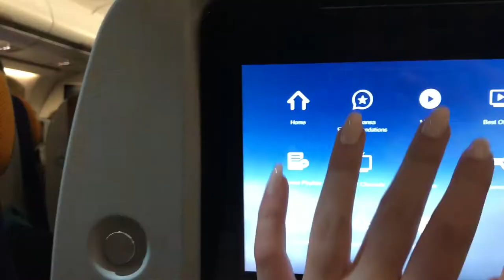BEIJING VLOG 1 ☾ eline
◂ ◃ ◄ ◅✦ ☾ INFORMATION ☽✦ ▸ ▹ ► ▻
Camera: Canon EOS 1200D
Lens: EFS 18-55 mm III
Editing: iMovie
Songs: TESK - Waves

IF YOU READ THIS, COMMENT "moonlight"

This video was inspired by some of my favorite youtubers: emma, anna nooshin, beautygloss, trendgloss, life with pamela, jiami, teske, veracamilla, laura brijde, itisromane, femkeeej, diana, coco chanou, casey neistat.